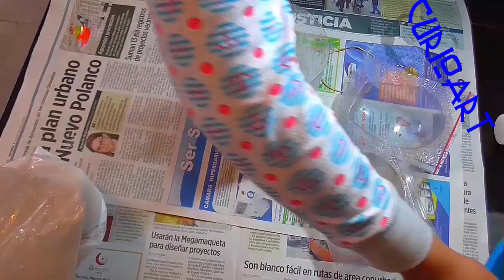COMO HACER CALAVERAS DE YESO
COMO HACER CALAVERAS DE YESO//DIA DE MUERTOS//HALLOWEEN
CURIOART OFICIAL FACEBOK

FACEBOOK PERSONAL
HELENNE NICE

TAMBIEN ENCUENTRAME X ACA
GRUPO DE ME ENCANTA EL RECICLAJE